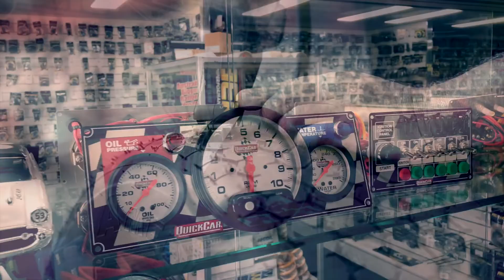Street Stocks: Travis Hutchison and Brent Poole Crash - Kingaroy Speedway